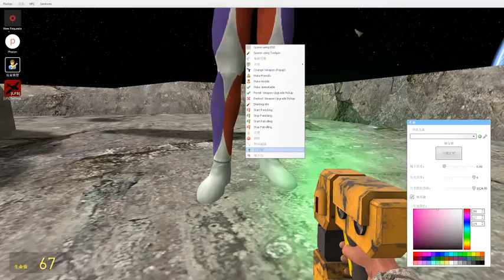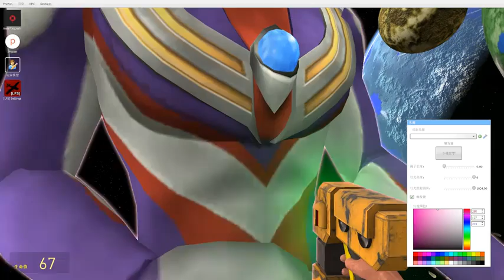把迪迦奥特曼放在太空无限变大，这也太夸张了吧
把迪迦奥特曼放在太空无限变大，这也太夸张了吧,本视频由小坤电竞原创提供,10722次播放,好看视频是由百度团队打造的集内涵和颜值于一身的专业短视频聚合平台